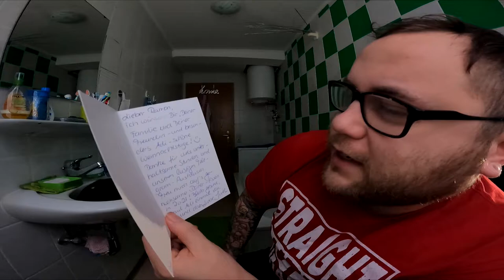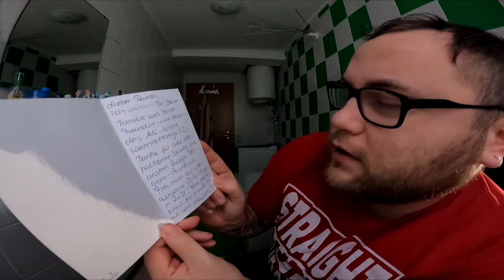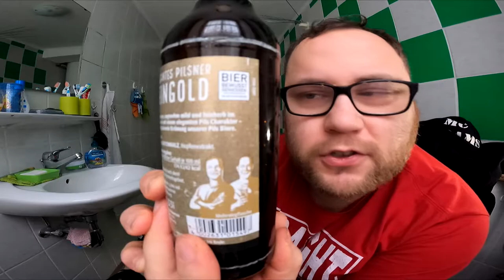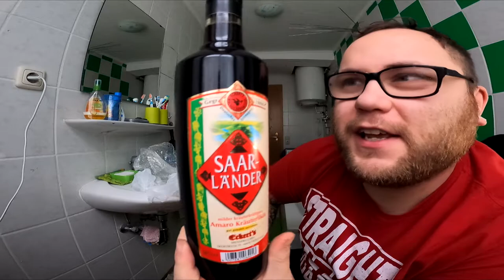UNBOXING | XXL Mega Fanpaket von Saar Bender